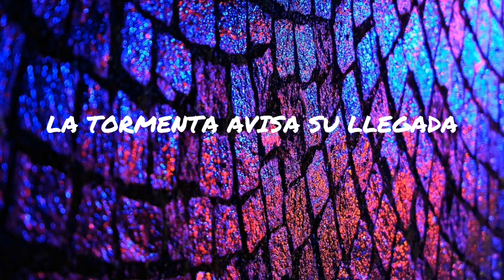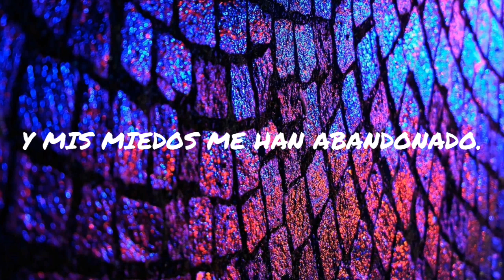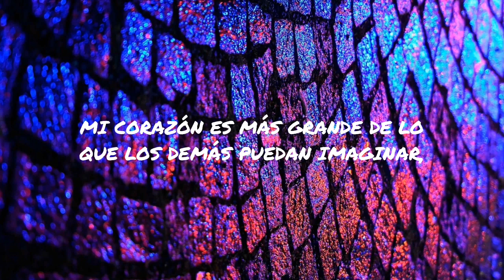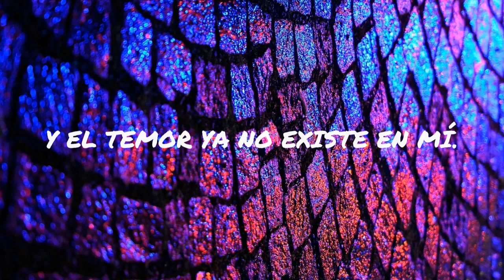Kaimo K & Denise Rivera - My Heart Is Bigger (LETRA EN ESPAÑOL)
Nuestros corazones son simplemente diferentes.

Gran mensaje de esta canción.

Música de sus respectivos productores.
Este vídeo es solo para promocionar.